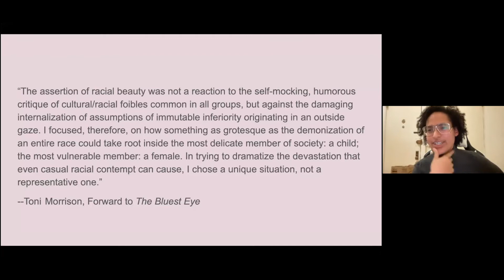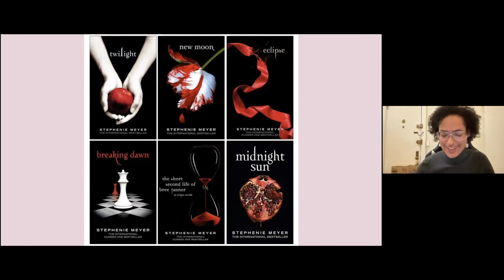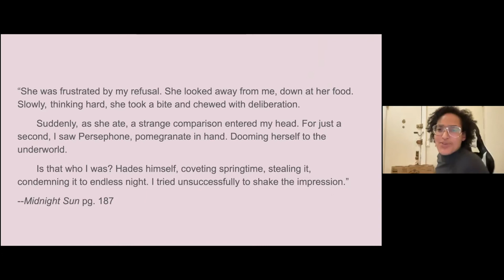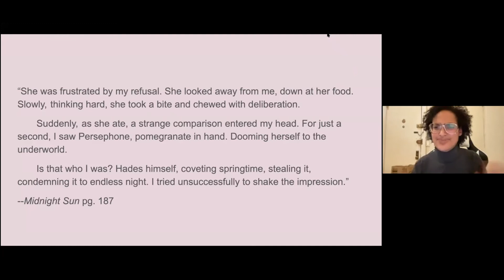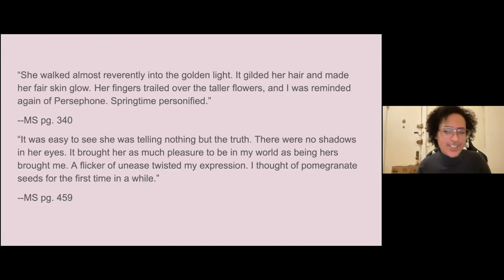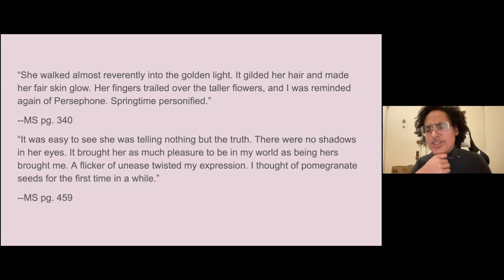Res Diff 2.0 2021 Stovall 03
Res Difficiles 2.0, March 20th 2021: resdifficiles.com